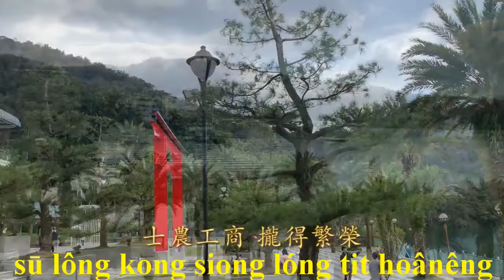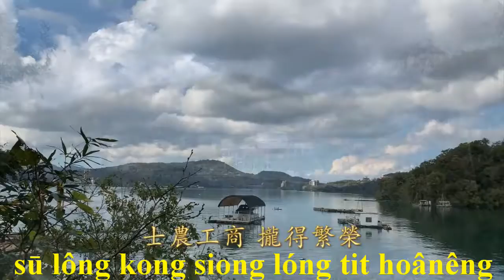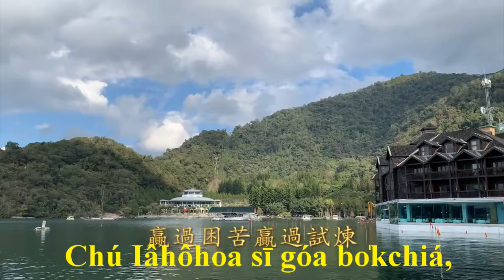Sîn iū Tâioân Formosa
神佑台灣Formosa